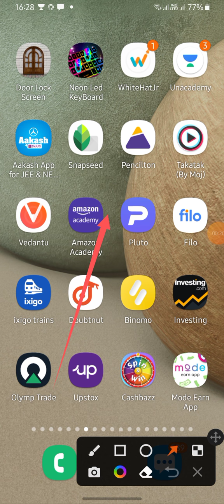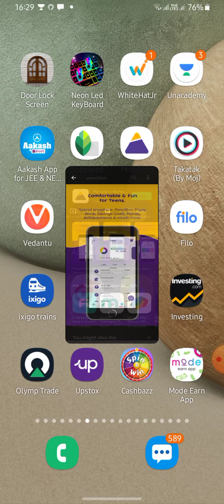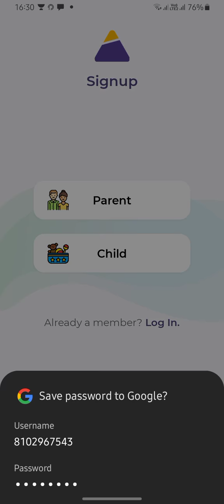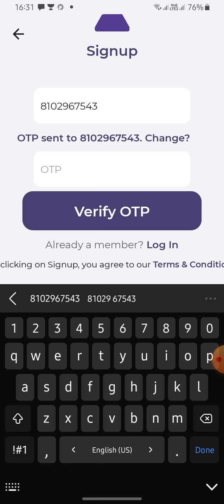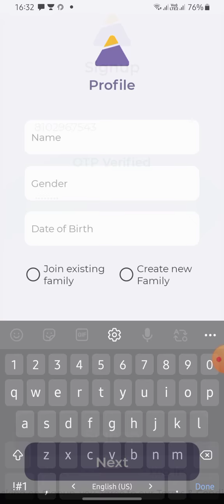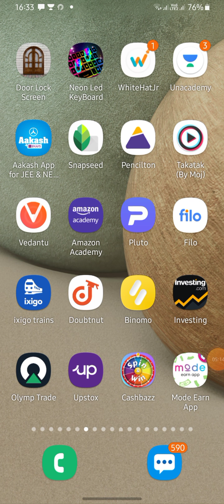pencilton app kya hai | pencilton app kaise use karte hai | pencilton app se kya hota hai | 2022